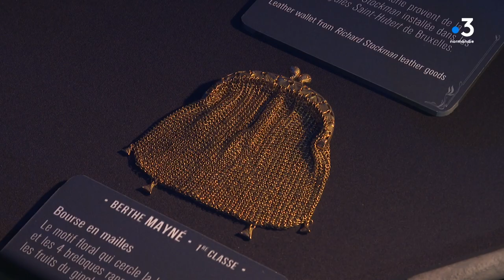Titanic : de nouveaux objets remontés de l'épave exposés à la cité de la mer de Cherbourg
Reportage de Ludmila Zie et Louison Fourment. Montage : Vincent Potel. Crédit images Olivier Le Saux, et la Cité de la Mer. Intervenants :
Jeffrey Taylor, Virginie Brenot Beaufrere , responsable des expositions de La Cité de la Mer
Responsable collections, société RMS TITANIC
Toute l'actualité en Normandie